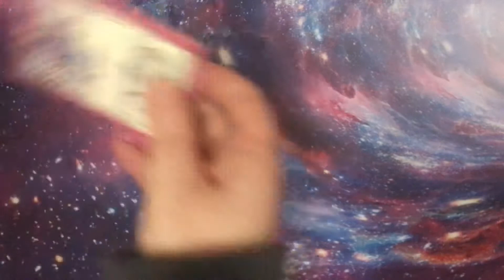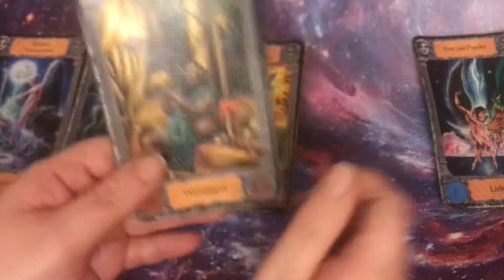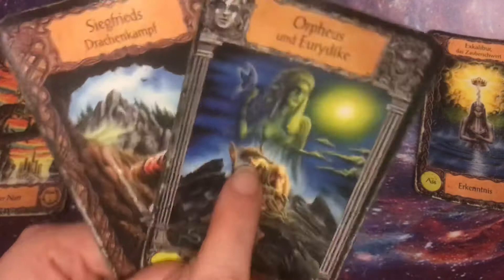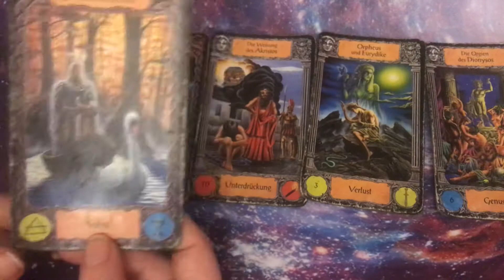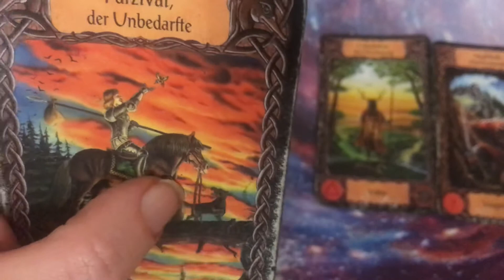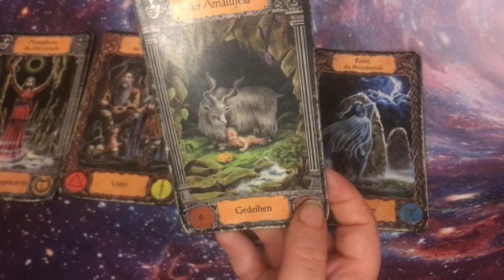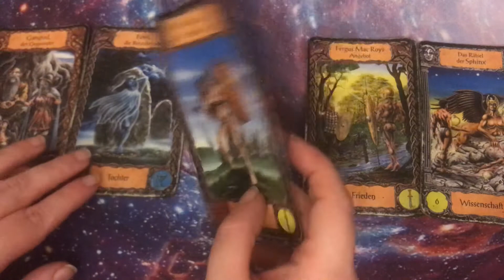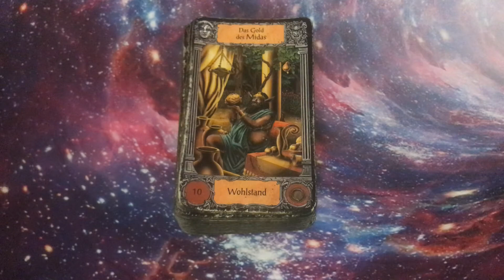😱OH NO!😨 DO THEY WANT TO GET OUT OF THE FRIENDZONE? 💘 PICK A CARD love friendship WIN A FREE READING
WIN A FREE READING: I will give away 2 free readings once I hit 500 subscribers. I am available for personal readings! 🔮

Would you like to tip my coffee jar?

OH NO! DOES HE / SHE WANT TO GET OUT OF THE FRIENDZONE?
I am sure you all have been in the situation when you really like a person... just not in that particular way... This reading is about that person. The one, that might be more interested in you, than you would like. If you have a person like this around, lets see, if they really want to get out of the friendzone (yikes!), or if they are happy to be "just friends".

At least, the above is what I intended to do in this video. Of course you could turn it around, if you want to get out of the friendzone to check, if this person would be interested in this. In that case, just flip it around. :-) However, it this is the case, I would suggest to you, to check one of my other videos about love, or one of the "love quickies" - just click on the number you feel drawn to!

🕒 Timestamps: 📌
Pile 1: 2:44 (London)
Pile 2: 14:29 (Berlin)
Pile 3: 20:04 (Seattle)
Pile 4: 26:30 (Barcelona)
Pile 5: 34:28 (Los Angeles)
Pile 6: 40:11 (Frankfurt)

If you think this video might be of help to somebody else, please share it as well! :-)

I primarily focus on past live relationships, different soul relationships (soulmates, twin flames, etc) and of course the spiritual journey to (inner) Union and awakening. For me this happened organically when I picked up certain Tarot decks and realized, that they gave me glimpses into past lives of my clients.

All of my readings are very thorough and in depth.

If you want to know which decks I used you can ask me in the comments below! :-)